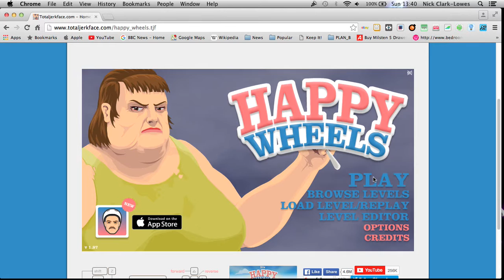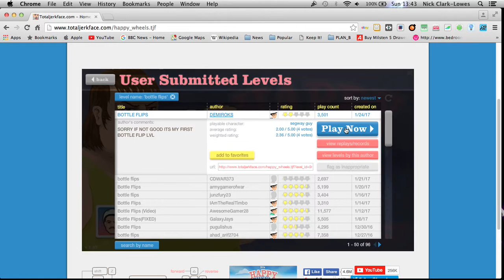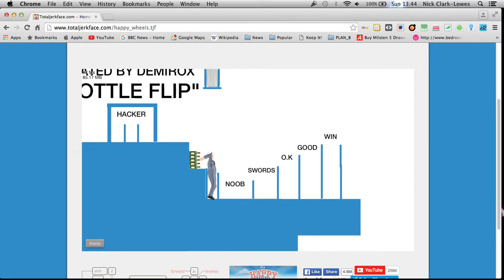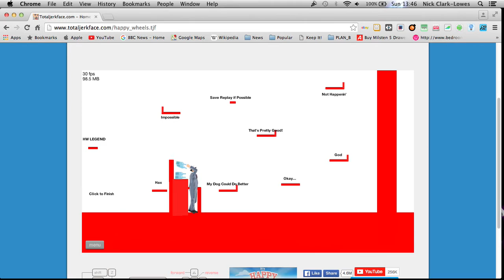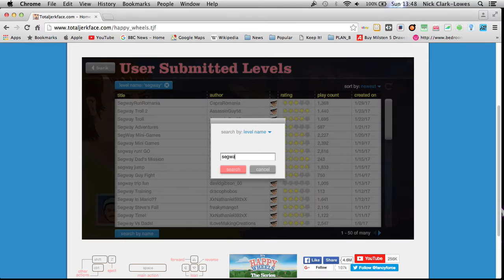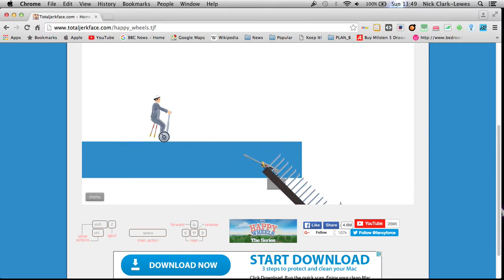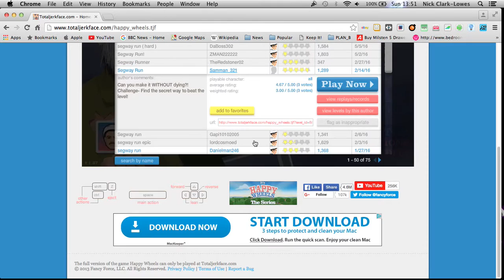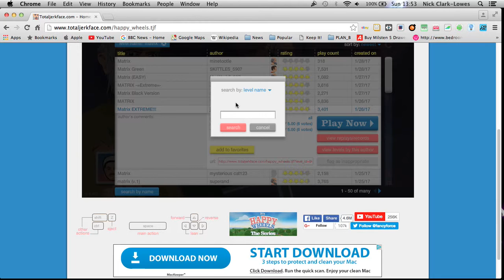Happy wheels My hat fell of from a wrecking ball